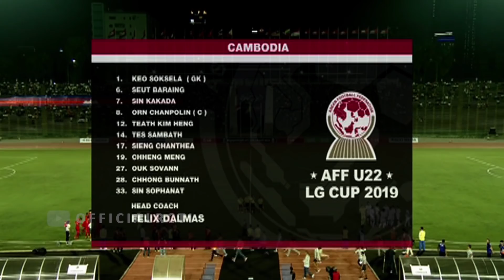INDONESIA KE SEMI FINAL FULL HIGHLIGHT DAN GOAL AFF U-22 LG CUP 2019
Marinus dengan 2 goal ke gawang Kamboja, menantarkan Indonesia U-22 ke Semi Final AFF U-22 LG CUP 2019.

Indonesia akan berhadapan dengan Vietnam di Semi Final.
Marinus (18')
Marinus (82')